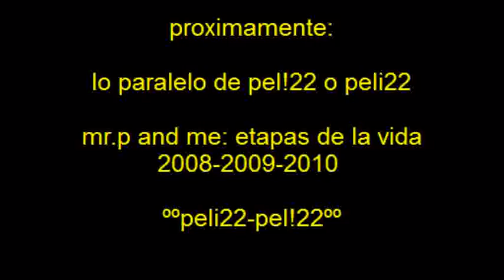mr.p and me-introduccion-EXCLUSIVO.wmv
el lado b de pel!22.